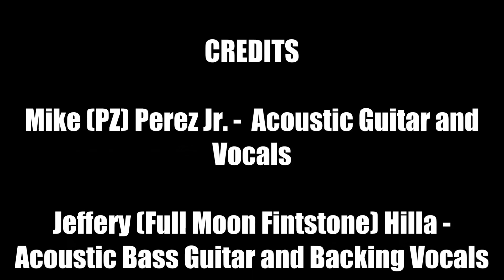San Bern'Dino Blues - Mike PZ and the Associates - Live Acoustic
"San Bern'Dino Blues" the fifth song preformed on the
"I Need To Go To The  Gym Sessions" a recording done on acoustic guitar, acoustic bass in Mike's living room.

The recording was made on a Boss BR-900CD portable multi-track digital recorder using the built in microphone. No effects were used. Sony's Sound Forge 11 was used to render, index and fade the beginnings and the ends of each song, to make individual songs. These recordings are about as raw as you can get. We actually set the recorder on the floor on top of a piece of foam, set the recording levels so they didn't go into the red, hit record button and started playing.

The only amp used was for the acoustic bass guitar using the effects loop return input jack for a flat response. The echo of Mikes living room  gives the recording space.

Mike PZ and the Associates

Band Members:

CREDITS

Mike (PZ) Perez Jr. - Acoustic Guitar and
Vocals

Jeffery (Full Moon Fintstone) Hilla -
Acoustic Bass Guitar and Backing Vocals

Guest Appearances

Tommy Gunning - Friendly Dialog and
Sound Effects

Daisy Vazquez  - Friendly Dialog and Sound
Effects

Created By Jeffery Hilla